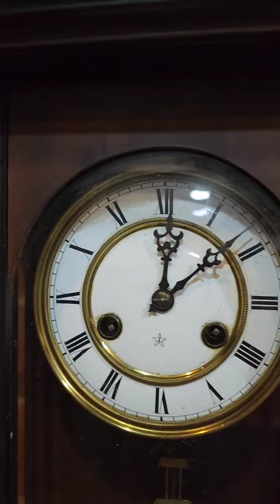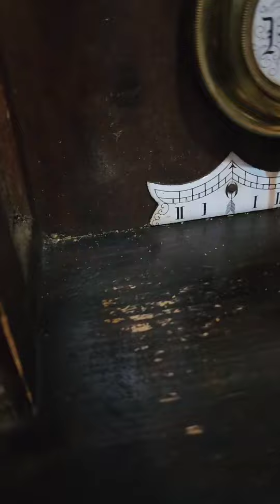รีวิว นาฬิกาลอนดอน junghans